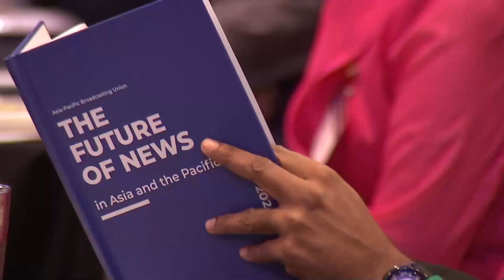Keynote Address by Abhisit Vejjajiva, former Thai Prime Minister, at the ABU Global News Forum 2024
KEYNOTE ADDRESS: The Future of News: Truth, Courage and the importance of resisting political dogma: Abhisit Vejjajiva, former Thai Prime Minister.